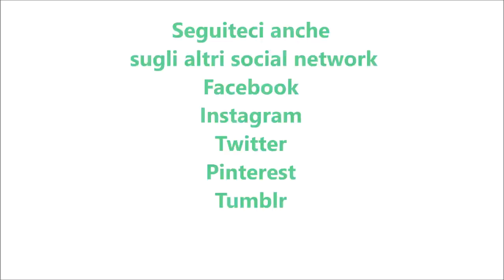Crescia al formaggio per bimby TM6 TM5 TM31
Ingredienti:
4 uova
70 g di latte
250 g di farina di tipo manitoba
250 g di farina di tipo "00"
1 cubetto di lievito (25 g)
2 cucchiaini di zucchero
150 g di parmigiano grattugiato
150 g di pecorino grattugiato
60 g di olio e.v.o.
sale e pepe q.b.
150 g di formaggio tagliato a dadini
75 g di burro